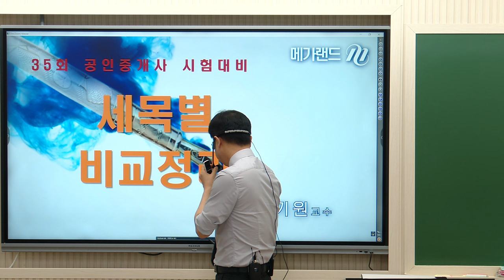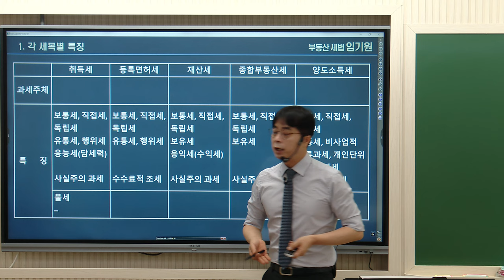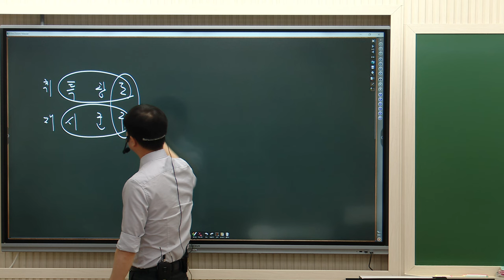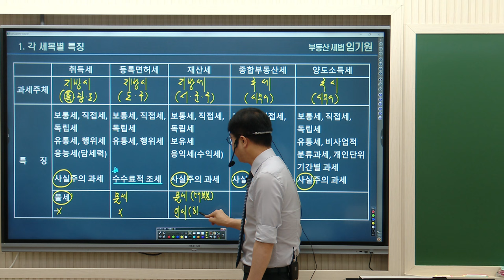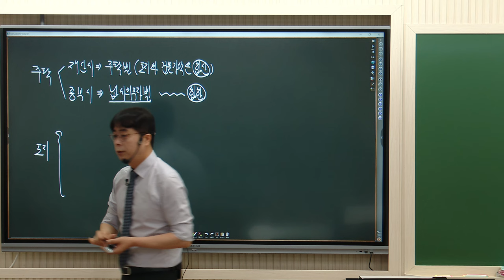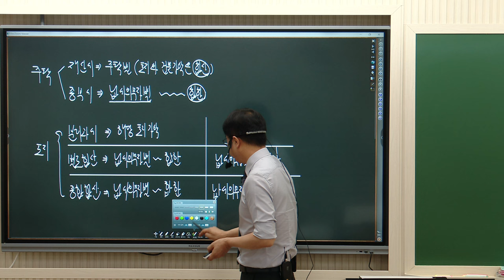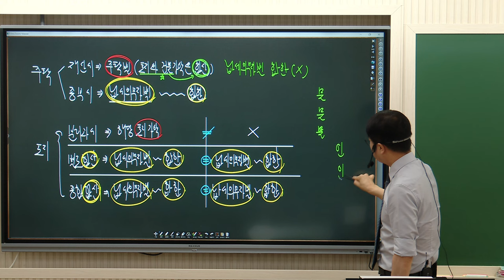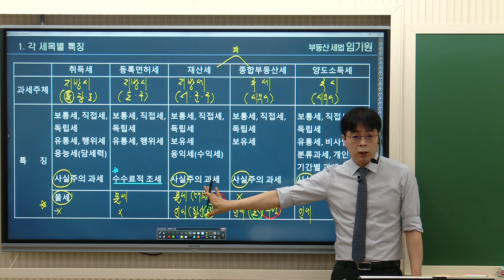[부동산세법]합격확신!❤️메가랜드 임기원교수의 [세목별 비교정리 특강]🌈One-Day특강으로 10개 맞춰!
❤️임기원교수님의 One-Day  특강
🌈 [세목별 비교정리 특강] 상세보기